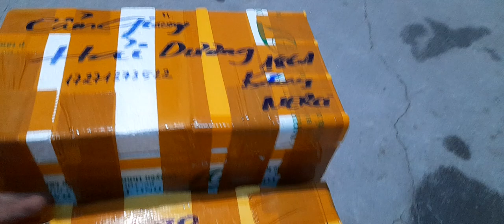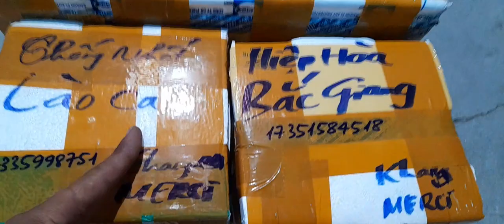ĐẮK LẮK , HẢI DƯƠNG , BẮC GIANG , LÀO CAI